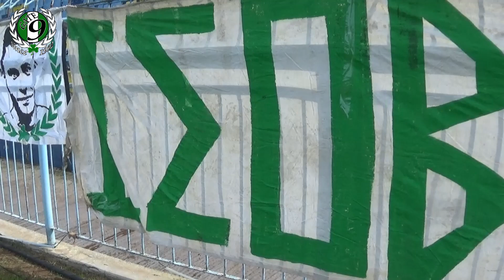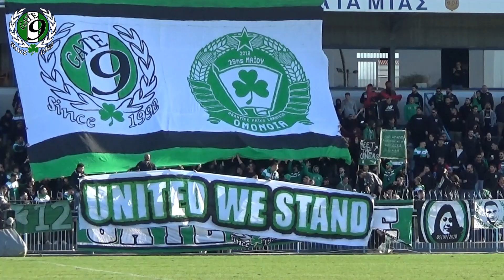GATE 9 (2021-2022) REVIEW